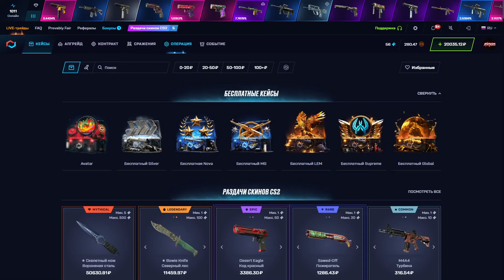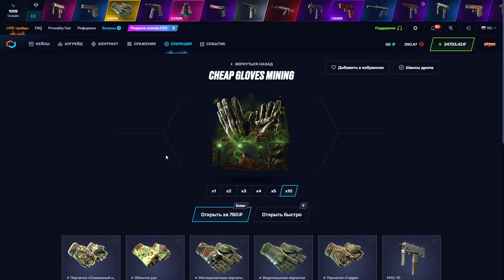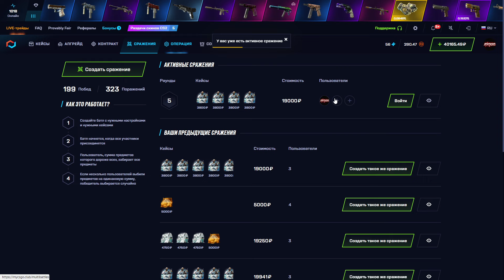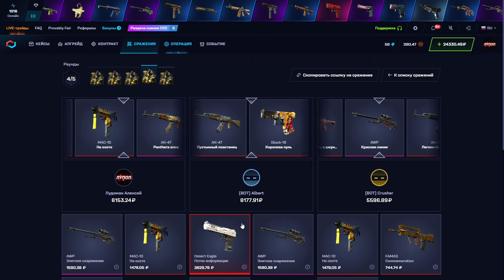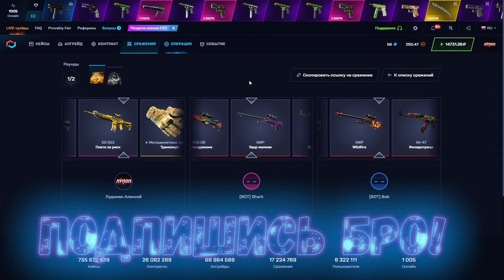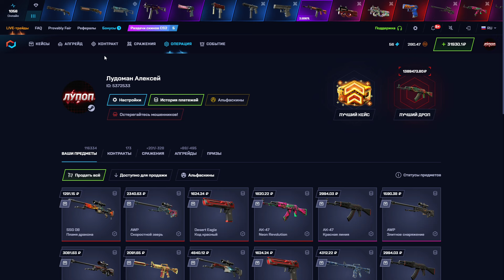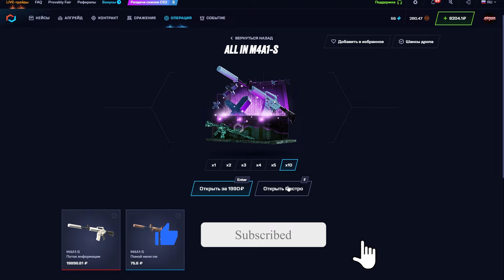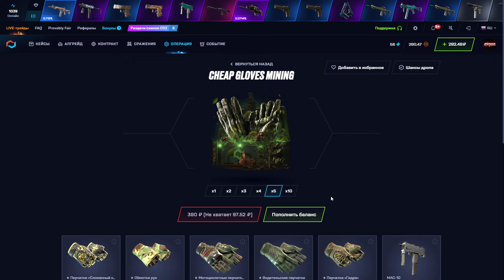ОБЫГРАЛ ВСЕХ БОТОВ И ВЫБИЛ С КЕЙСОВ ЭТО ?! 🤑MYCSGO МАЙ КС ГО 🤑🔥 + РОЗЫГРЫШ (LP30 + 30%)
Хочешь просто зачилить,поиграть пати?